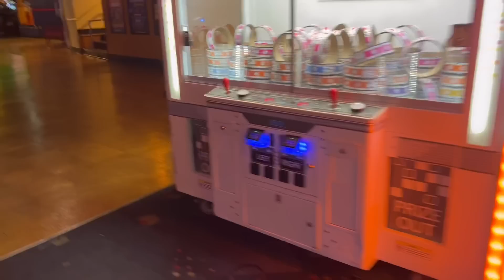ME AND MONTY ARE DONE 😭😭 ( I CAUGHT HIM WITH ANOTHER GIRL ….